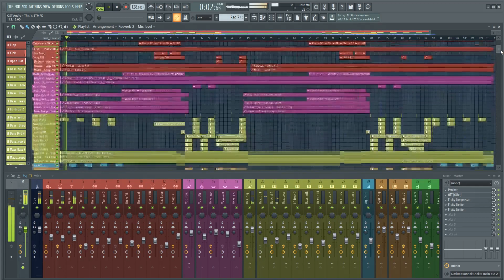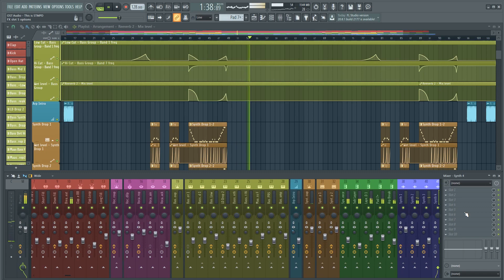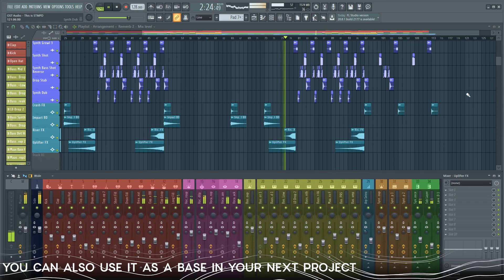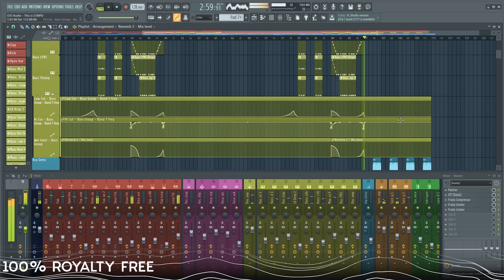HOW TO MAKE STMPD - FL STUDIO TEMPLATE/PROJECT (.flp) DOWNLOAD (LOOPERS & Seth Hills, Jonas Aden)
“This is STMPD” Is a full track template inspired by the Martin Garrix label and artists like LOOPERS, Seth Hills, and more from the label. If you are looking for fresh inspiration, this project will give you that. An incredibly creative track filled with strong, unique, futuristic sounds. Learn how to control so many sounds in the mix and how to create the tension that leads to an incredibly powerful drop.

Get the final juices out of your DAW! We only use stock & free plugins for mixing and mastering.